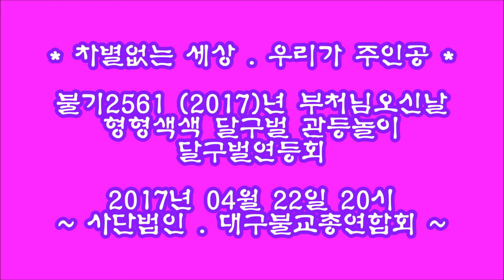" 2017 " 형형색색 달구벌 관등놀이 * 소원풍등날리기 *